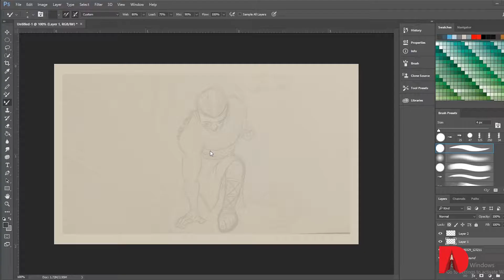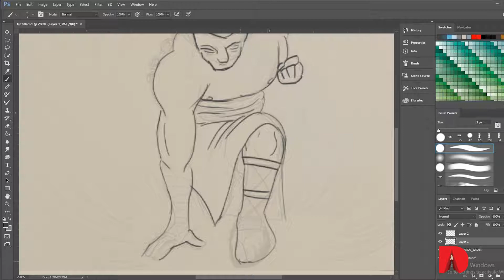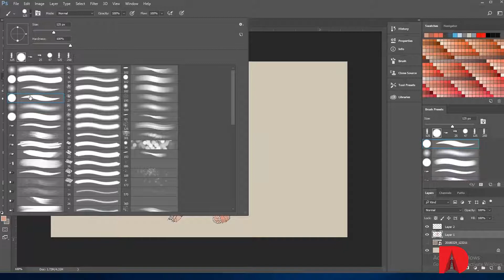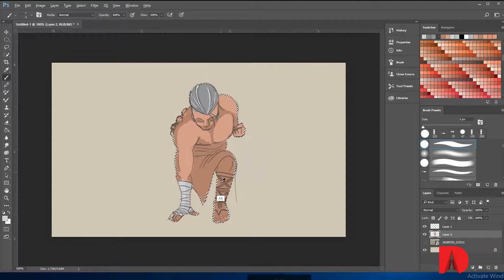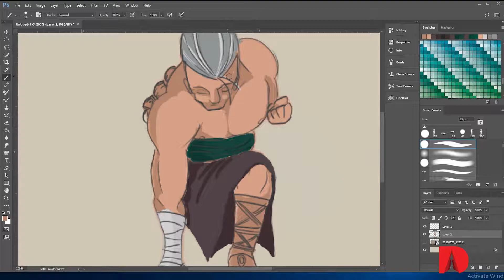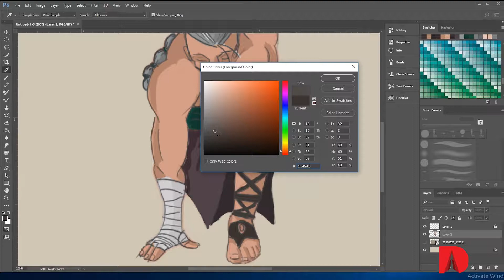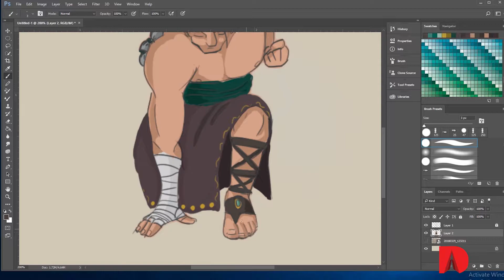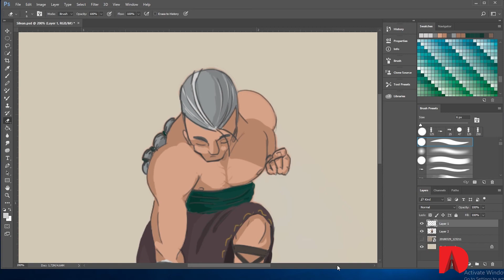Tutorial Hernaldo 1